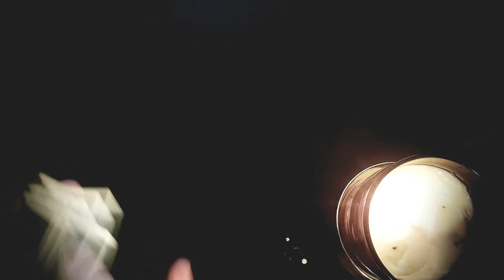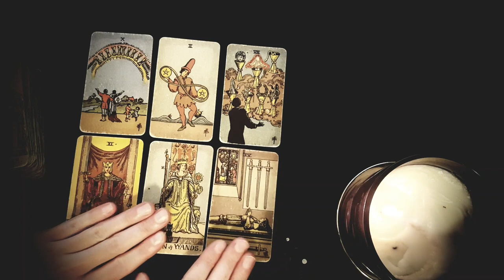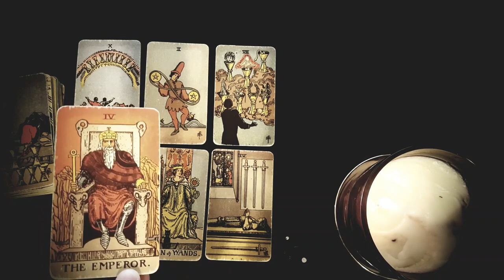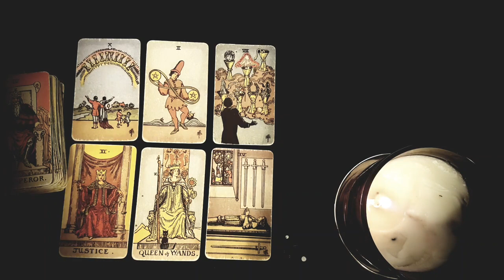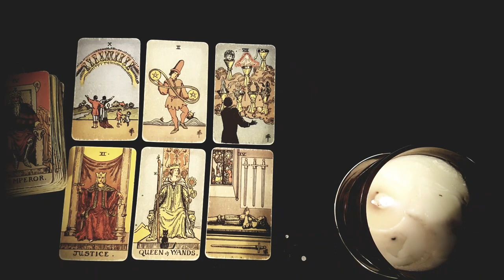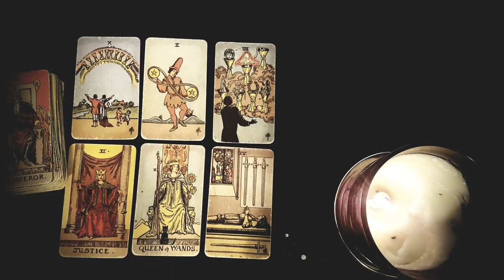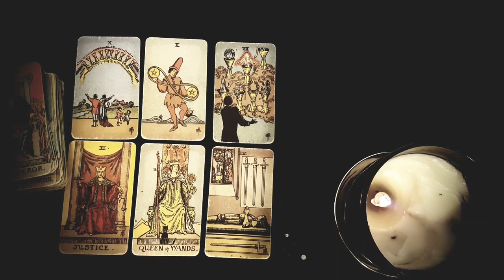PISCES 💖⚡ WOW! A DIVINELY TIMED RECONCILIATION HAPPENS THIS SEPTEMBER! 5TH-1TH SEPTEMBER 2022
Thanks for tuning into watch   WOW! A DIVINELY TIMED RECONCILIATION HAPPENS THIS SEPTEMBER! 5TH-1TH SEPTEMBER 2022